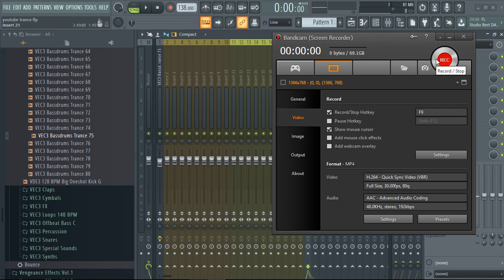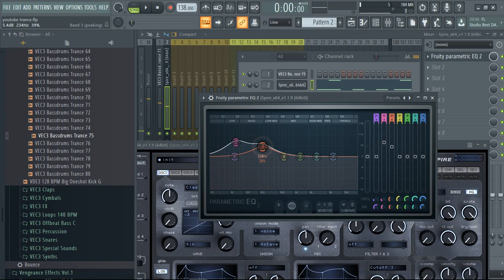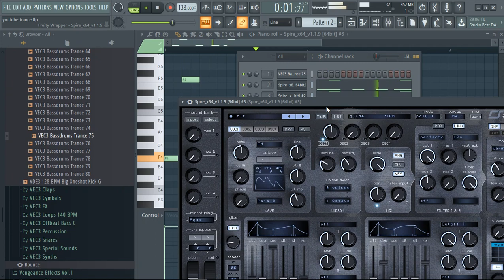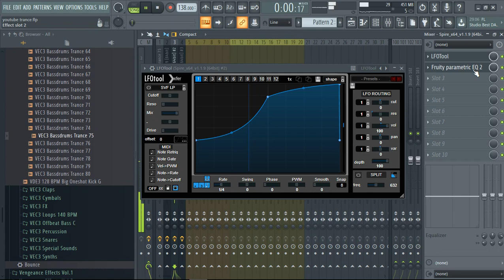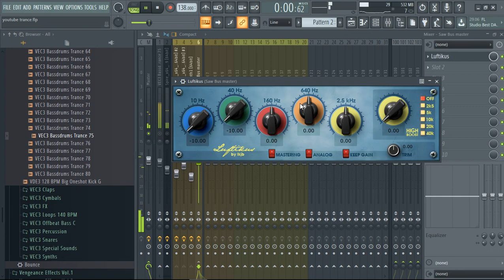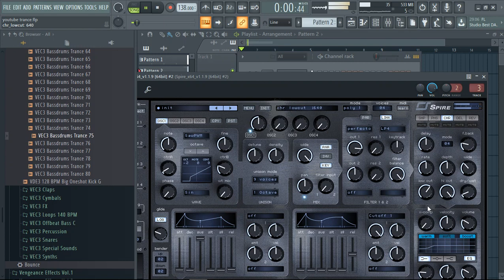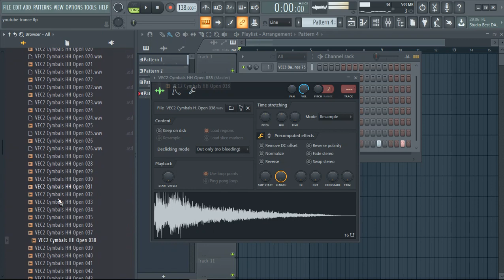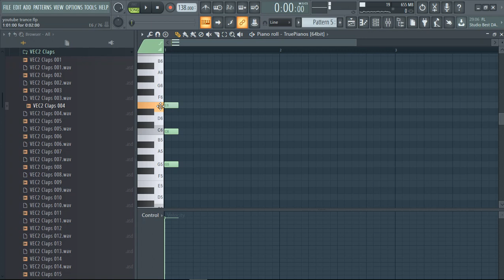Spire Trance Spire Sliding Saw Bass Tutorial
Good uplifting trance saw bass tutorial. Share my videos i will be glad.